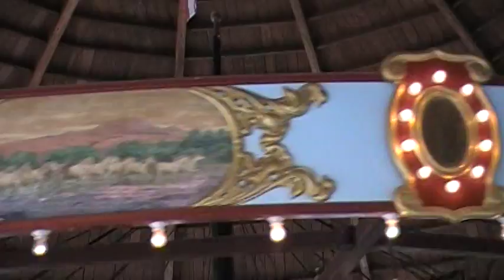Merry Go Round - Del Grossos Park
A jewel hidden in Delgrosso's water park. Has a wonderful look. Didn't like the Native face on the side of one of the chairs, we aren't fantasy ornaments, but otherwise, it was nice. A classic.